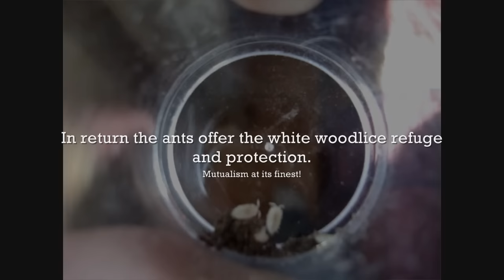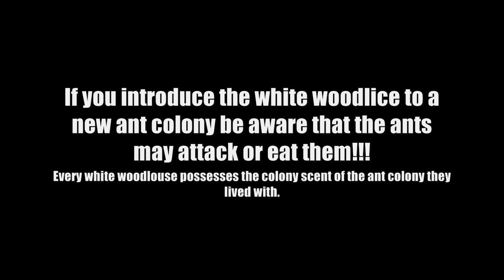Ever Wonder What These Are? A Video on Ant Symbiosis [HD]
A closer look at Platyarthrus hoffmannseggi, a common companion living inside the nests of ants.

for more useful ant keeping information, tips, and products!